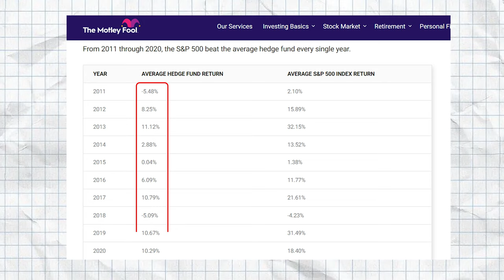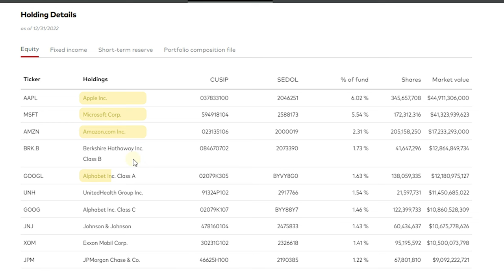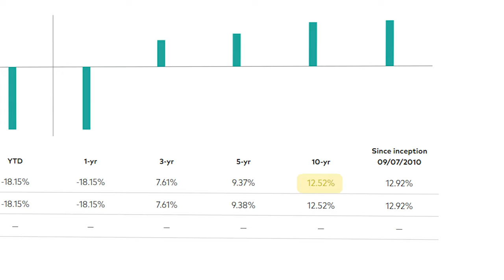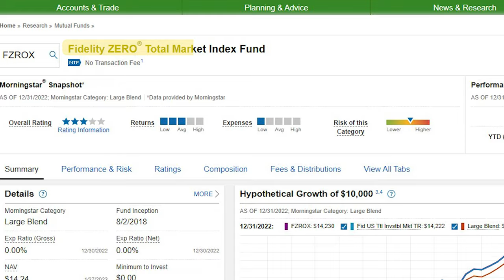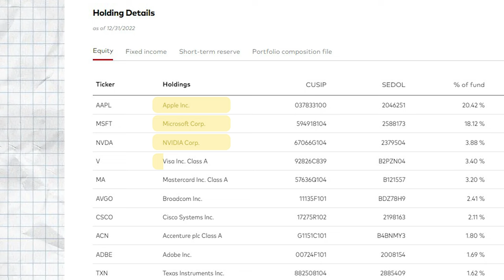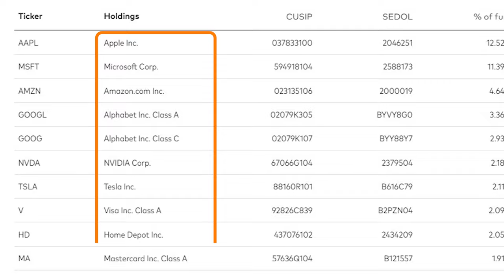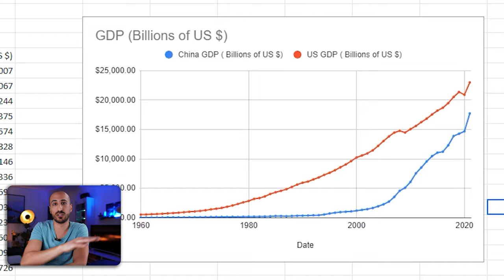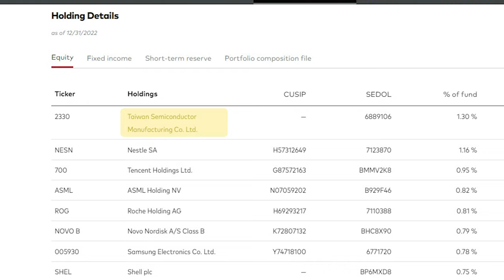The Ultimate ETF Portfolio for 2024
The best ETFs for 2024: This is a comprehensive ETF Investment Plan that you can use to build an ETF Portfolio in 2024 if you want to cover all your bases and ensure the highest long-term return with the lowest risk possible.
Here I go through each one of the most important ETFs to buy for 2024 and the factors that make them the best choice for any investor.
There will be dividend ETFs, growth etfs, value etfs, national and international etfs, and much more!

► EUROPEAN TRADING APPS:
- Trade Republic: get a FREE STOCK valued up to 100€ with this
- Scalable Capital: Get 2,3% for your cash and Prime+ for FREE for 3 Months by using this

► FREE BITCOIN:
- Earn Up To 250$ in BTC with this link on BlockFi

Timestamps
00:00 Intro
02:18 ETF Nr. 1
03:52 Expense Ratio
05:00 ETF Nr. 2
05:53 ETF Nr. 3
06:55 ETF Nr. 4
07:48 ETF Nr. 5
08:45 ETF Nr. 6
10:03 ETF Nr. 7
12:13 ETF Nr. 8